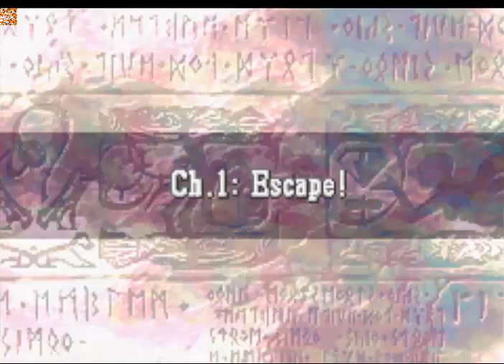⚔ 🛡️ Emblem Sacred stones Gameplay Part 2 2023 ⚔ 🛡️